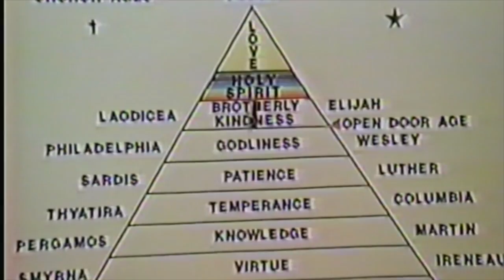The Transforming Power of the Capstone of Love Excerpt